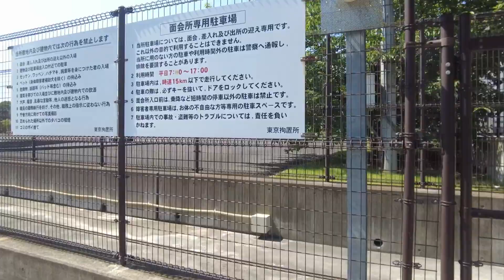ネット･ニュースでよく見る風景 小菅 東京拘置所（最寄り駅より動画で道案内）東武スカイツリーライン小菅駅